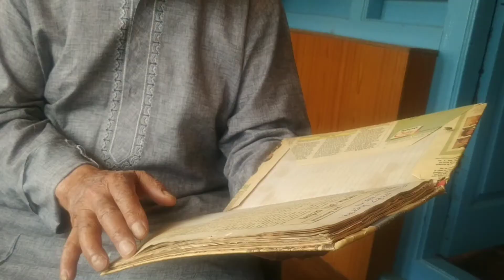B R Mehta ji